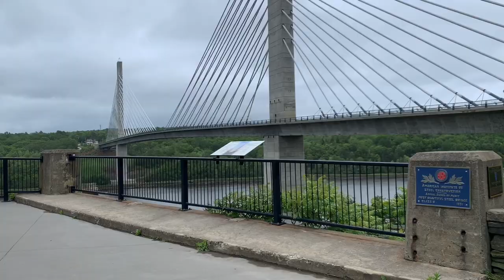The Narrows Bridge and Observatory Prospect Maine and a bit of Fort Knox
Short visit to the narrows and Fort Knox while on my summer road trip
Music doc and Richard Watson Summertime